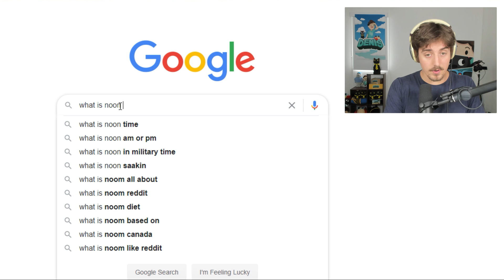IT FINALLY HAPPENED..